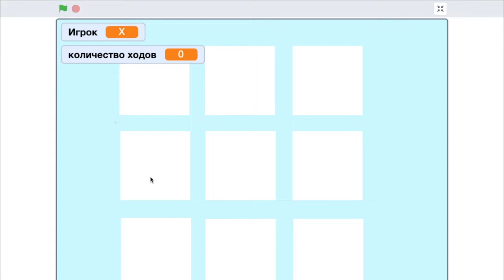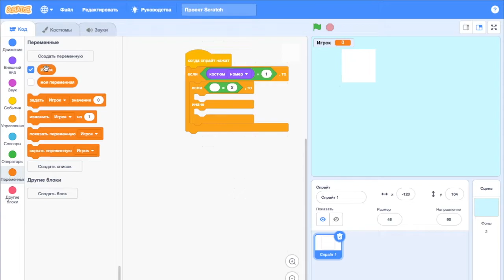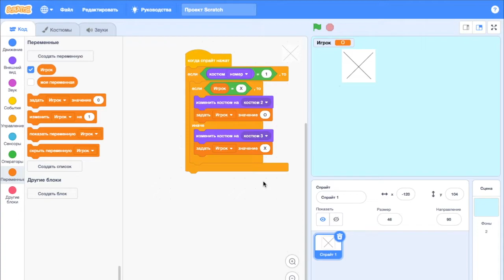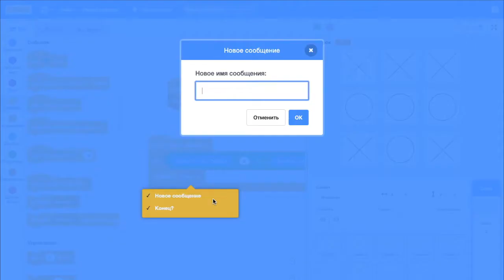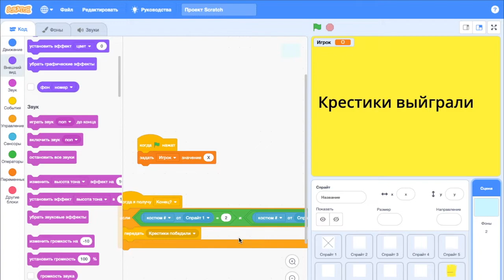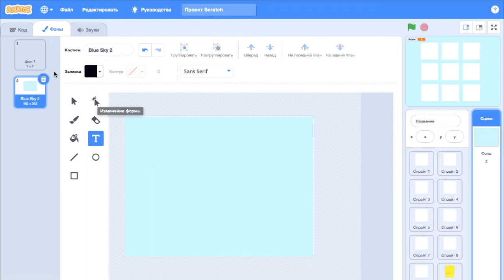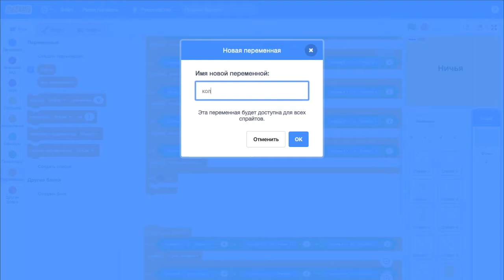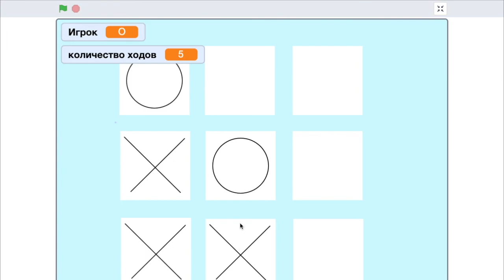Практический урок 2. Крестики-Нолики.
Меня зовут Иван, и это мой первый практический видеоролик по изучению языка программирования  «Scratch».
В этом ролике мы заставили фон двигаться.

Пройди тест в телеграм боте и проверь свой уровень JavaScript, React Native и Type Script